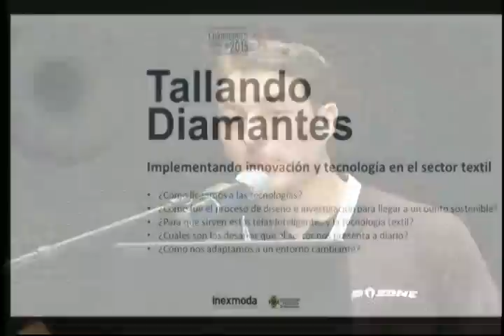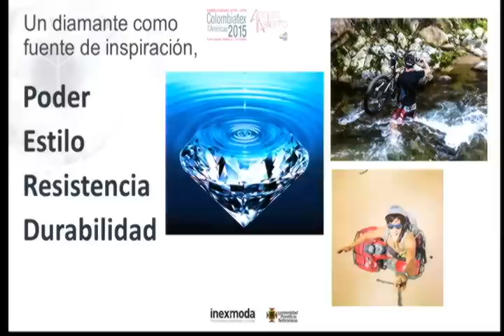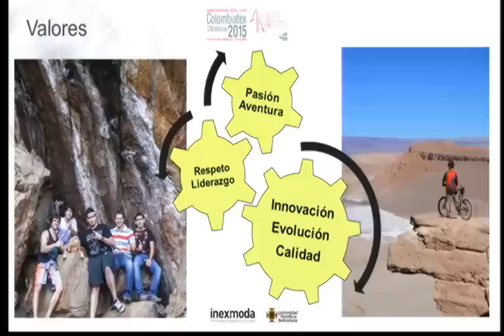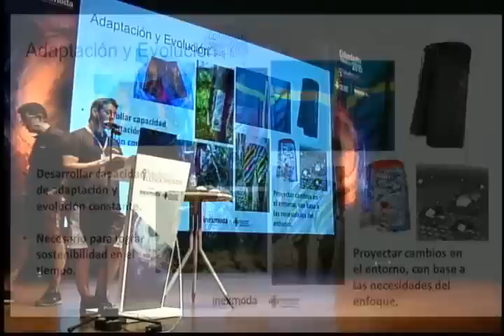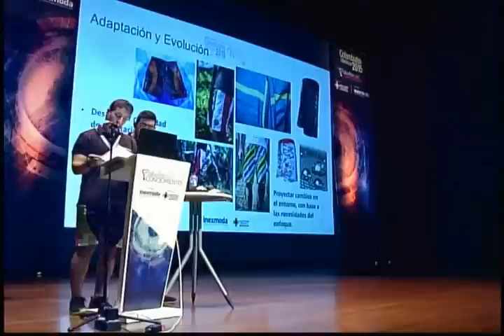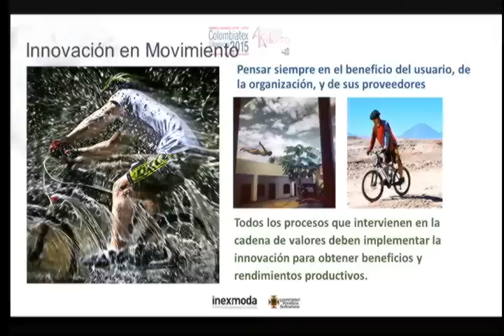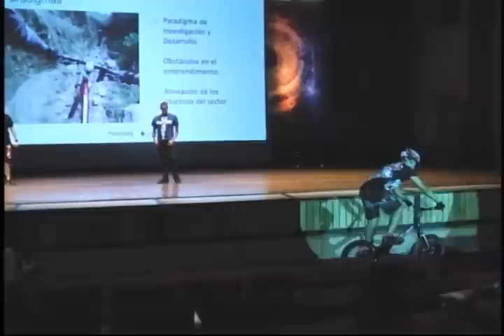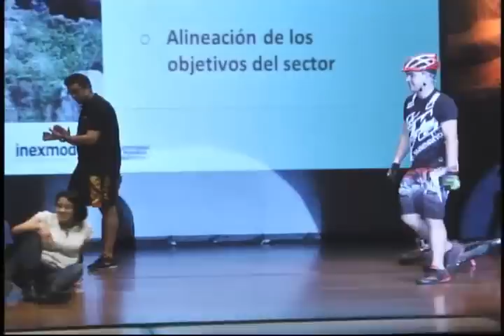Tallando Diamantes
Conferencista:
David Restrepo R. Director Creativo, diseñador principal – DZONE
Jochen Massmann S. Director Comercial – DZONE
Mauricio Trujillo R.  Director Administrativo – DZONE

En Dzone cada prenda es considerada un diamante. El diamante es símbolo de elegancia y poder, pero también posee propiedades físicas de rigidez, fortaleza, y resistencia. Por eso aplicamos las propiedades del diamante en cada una de nuestras prendas a través de una amplia fusión de arte y tecnología. Gracias a cambios en el entorno comercial y productivo, la evolución de la marca ha llevado un rápido ritmo de adaptación. Sin embargo nuestros valores nunca salen de foco. Esto nos ha permitido encontrar un balance entre la alta tecnología y desarrollos sencillos para satisfacer diferentes nichos del mercado. Así es como vamos tallando nuestro diamante.